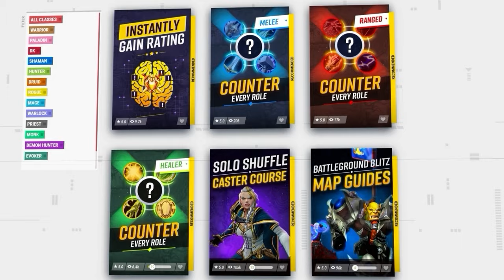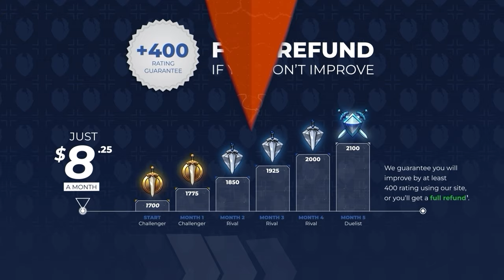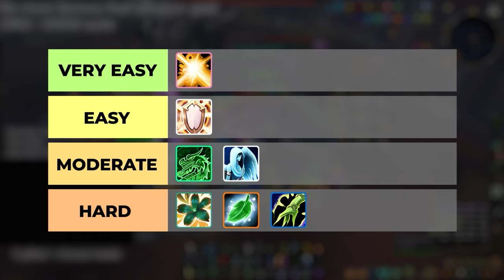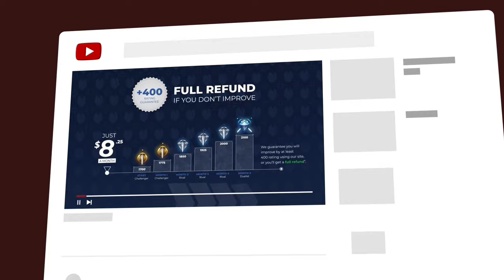EVERY HEALER from EASY to HARD in WoW PvP - 11.0.5 UPDATE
Chapters:
0:00 - Holy Paladin
2:25 - Discipline Priest
3:25 - Mistweaver Monk
4:55 - Holy Priest
6:24 - Preservation Evoker
7:52 - Restoration Druid
8:52 - Restoration Shaman

Concepts: the war within,the war within pvp,the war within pvp tier list,solo shuffle tier list,wow 11.0.5 pvp tier list,world of warcraft,wow pvp tier list,tww pvp tier list,pvp tier list,tww tier list,tww pvp ranged tier list,bg blitz tier list,war within pvp tier list,11.0.5 pvp tier list,tww pvp healer tier list,tww best healer pvp,easiest healer war within,hardest healer tww,tww healer tier list,best healer wow war within,healer pvp tier list war within